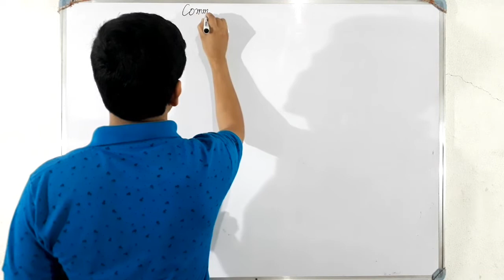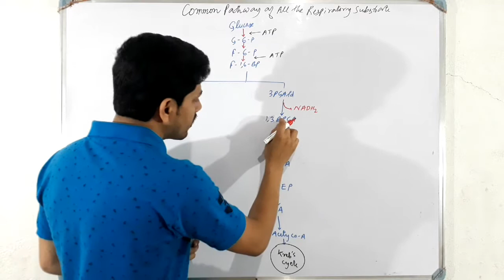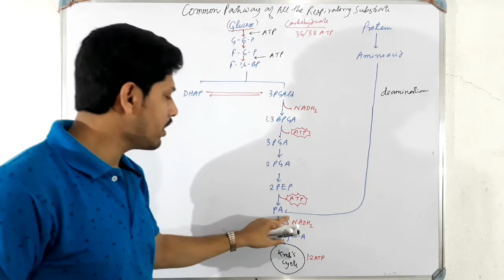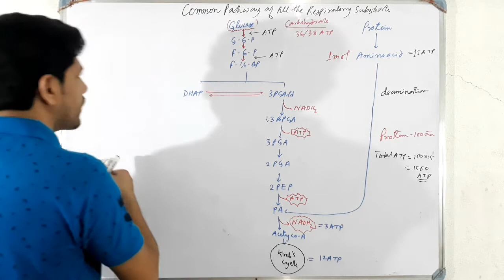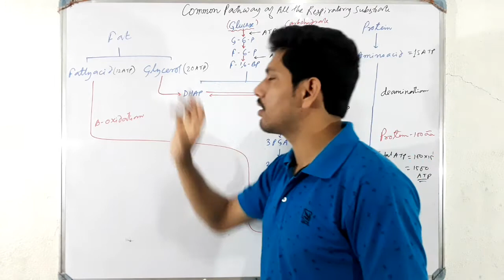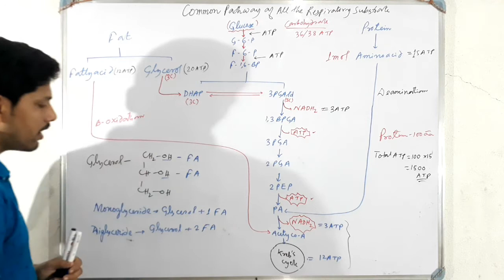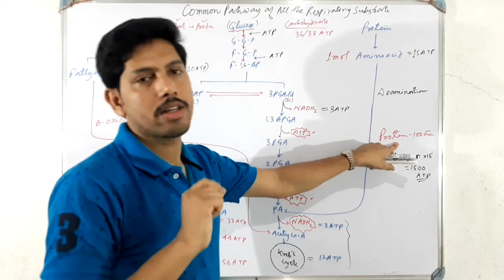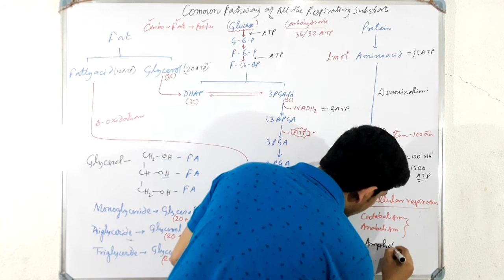Cellular Respiration-Common Pathway Of Respiratory Substrate-Carbohydrate,Protein,Lipid-XI/NEET